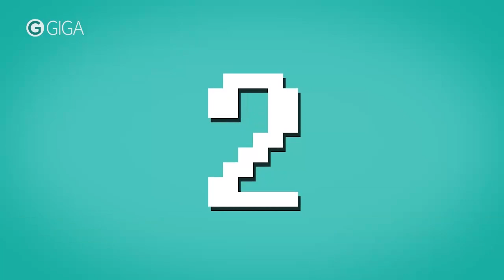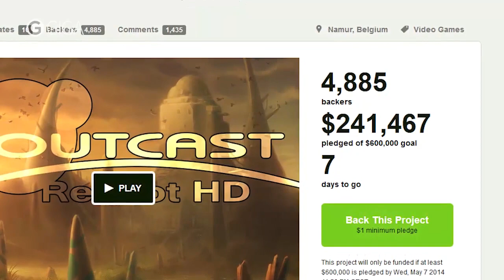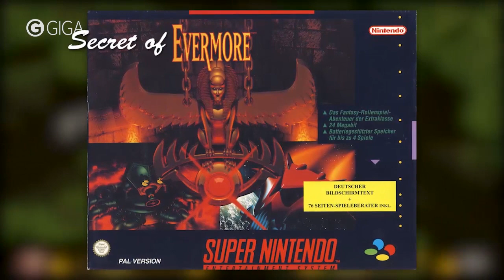Die Pokémon-Polizei sorgt für Ordnung! - GIGA Trivia #45 - GIGA.de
Format-Kalender:

Montag - TOPmontag
Dienstag - GIGA Secrets
Mittwoch  - Week of Legends